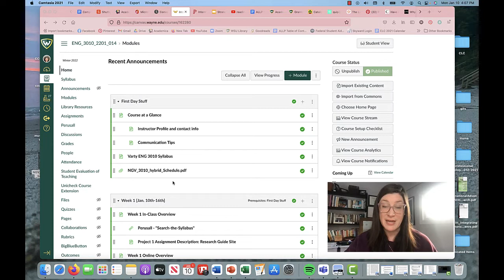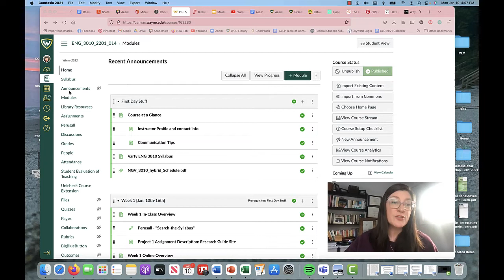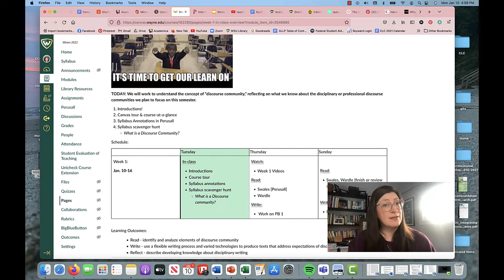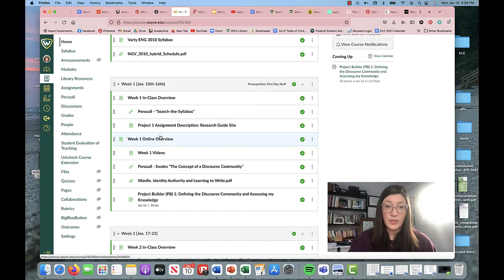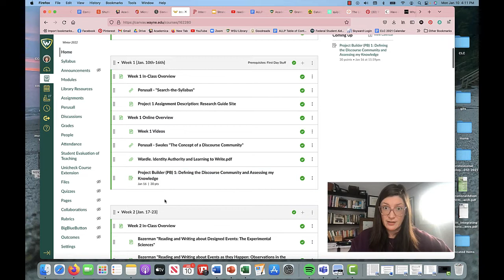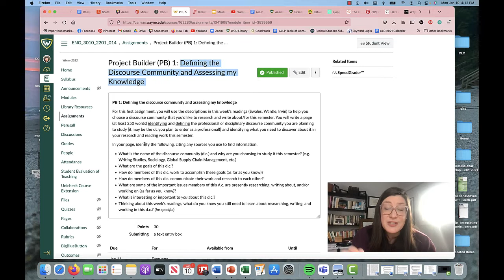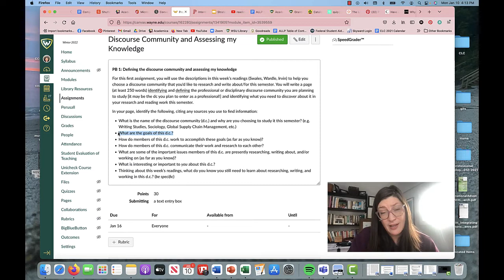ENG3010 Wk1 Winter InstructorVid